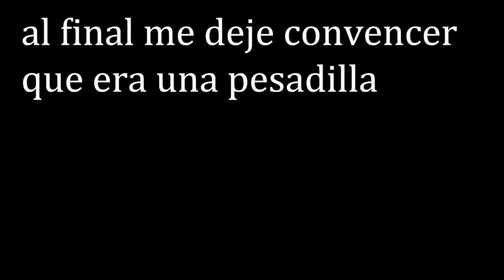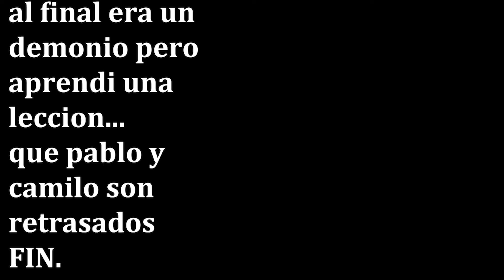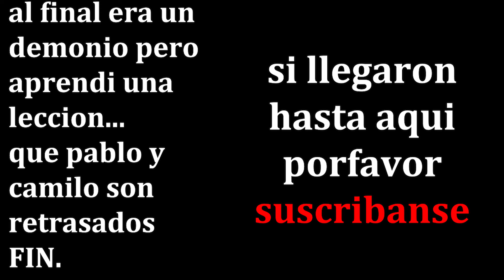0 PRUEBAS 0 VIDAS / PHASMOFOBIA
bueno... nos mataron a todos menos oliver... el cual entro como por 3 segundos a la casa
apliciones que uso para los videos
-para la edicion: adobe premier
-para las miniaturas: krita (gratis)
-para algunos efectos: footagecrate (5 efectos gratis por dia) (tanto efectos de videos como de sonidos)